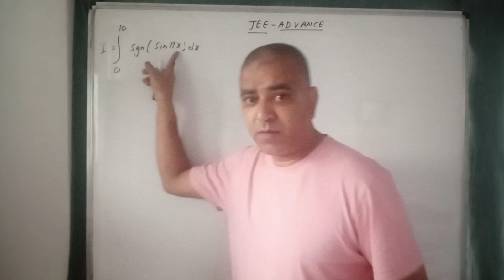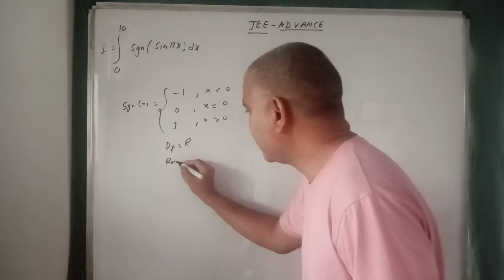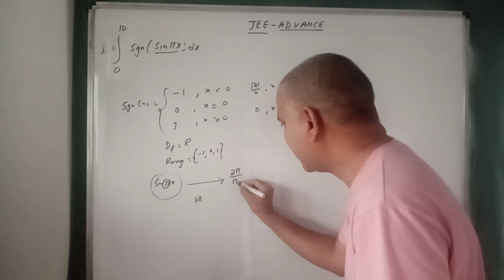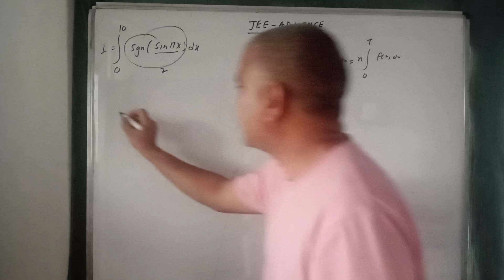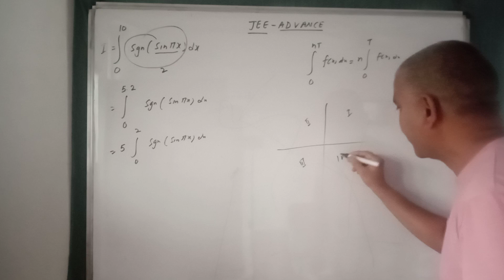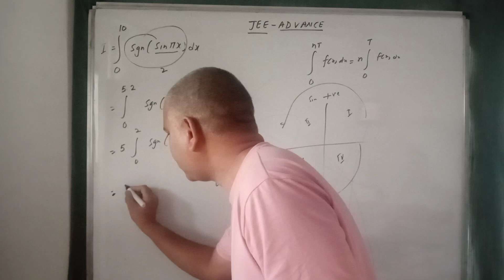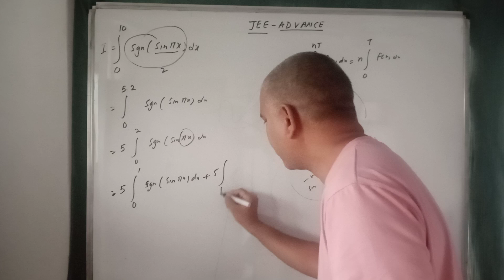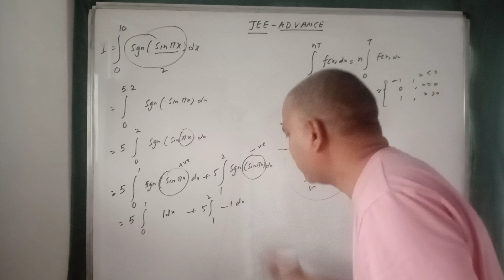VERY TRICKY QUESTION JEE-ADVANCE.